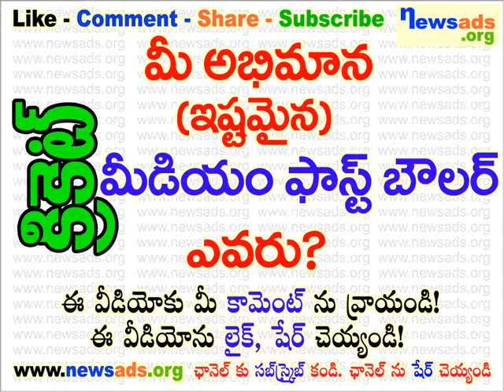మీ అభిమాన (ఇష్టమైన) మీడియం ఫాస్ట్ బౌలర్ ఎవరు?